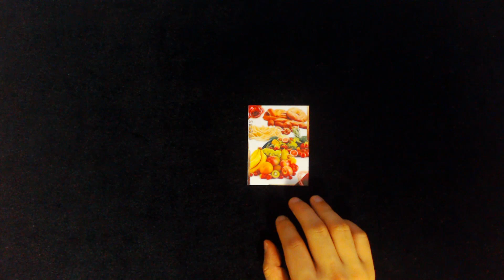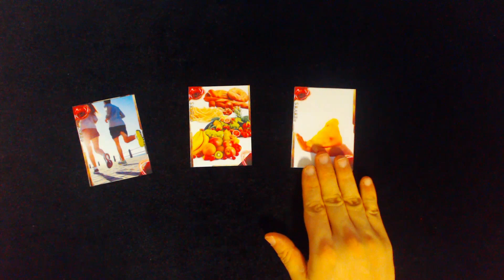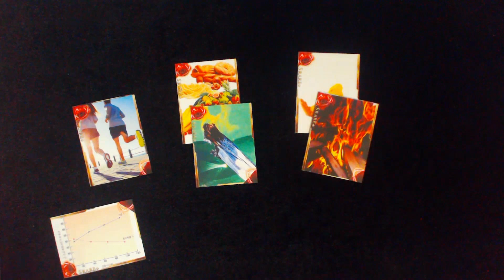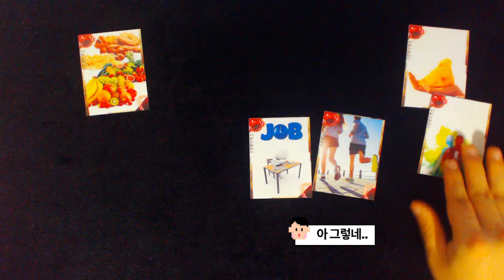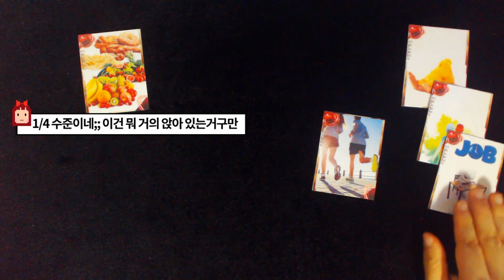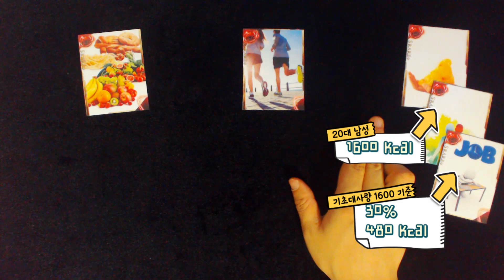몸에서 가장 많이 쓰는 에너지는 탄수화물 일까 지방 일까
탄수화물이 몸에 가장 많이 사용되는 에너지라는데
정말 그럴까요?

탄수화물과 지방 에너지의 특징과
하루 사용하는 에너지를 종류별로 비교해봤습니다